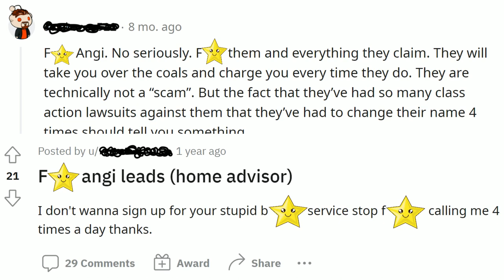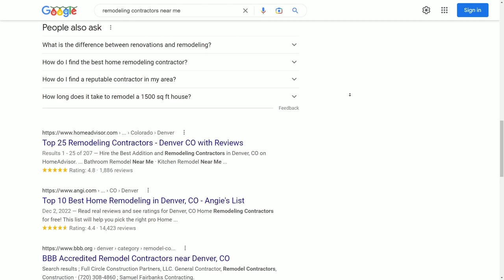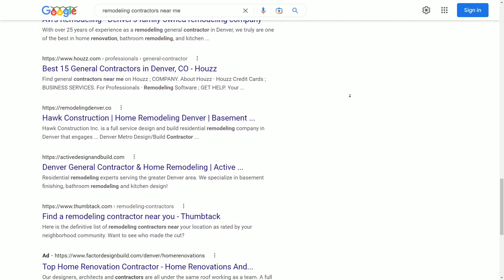Biggest Problem with Angi Leads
If you're a contractor looking for an Angi Leads review that shows you some of the most common problems with using Angi Leads for your construction company then this video is for you.

Even though I personally know some contractors that are successfully using Angi Leads who made Angi Leads profitable for their company, I also know a ton of contractors who complain about Angi Leads and have been looking to make their company independent of Angi Leads for a long time.

In this video, I want to give you more details on that other side and I want to give you my personal Angi Leads review based on all these experiences with construction companies I worked with.

If you can make Angi Leads profitable for your company, then, by all means, go for it. But, I still believe that you should also be working on developing some other lead sources as well so that you don't fully rely on a single platform and so that you don't put the faith of your business into the hands of a company.

If you want me to take a look at your company, head over to the website below, fill out the contact form and I'll get back to you as soon as possible. Have a great day!